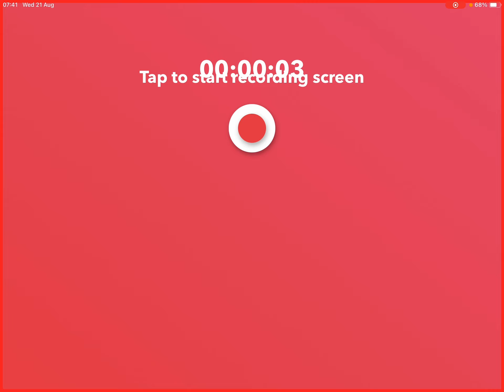￼ the Minecraft ￼adventure episode two!